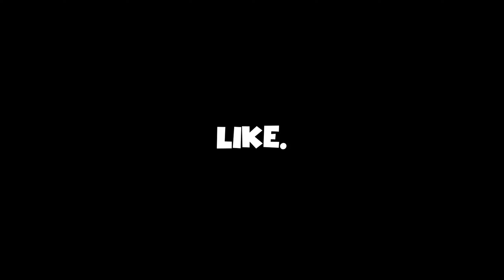Extracting Weapon Cases in Warzone | COD Warzone 2.0 Gameplay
Hey Fam, Today in this video we are going to do some crazy action stuff where we are going to extract weapon case from ashika island, where we have some advance security guards and machine guns like things. Which is going to be very hard to survive in this map. Watch this video till end and let your thoughts to know in the comment.

Luv you, Take care, Bye Bye.

About: Skull Obsidian Gaming is a YouTube Channel, where you will find gaming videos in Hindi, I hope this video was useful and you liked it. If you did, hit the thumbs up button.